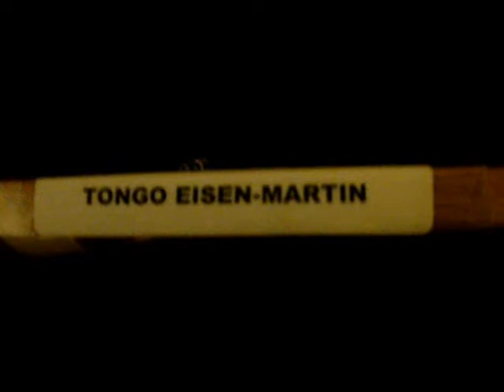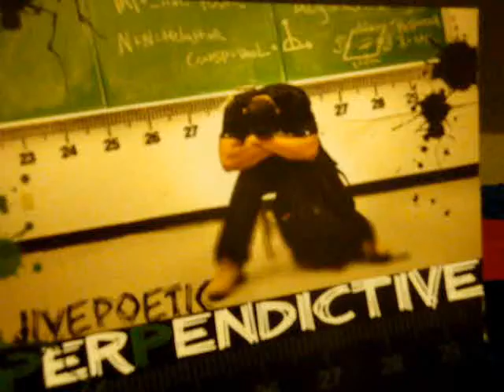Tongo "Next Time"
"Next Time" by Tongo of Black Fire. Produced by Izznyce